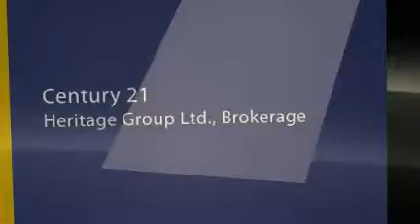Queensville Amenities East Gwillimbury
The local amenities are not numerous, but are attractive
for buyers and sellers looking for real estate homes
houses mls listings agents brokers realtors on
properties available in the Queensville neighbourhoods
of East Gwillimbury.